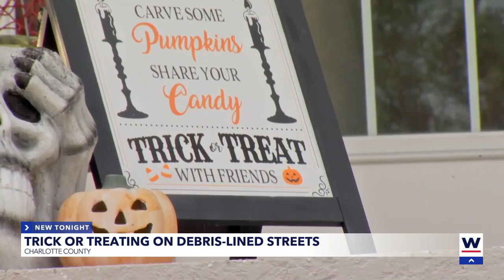Navigating trick-or-treating on debris lined streets in Charlotte County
Some little witches and warlocks will have to brave debris-lined streets this Halloween. Many areas of Charlotte County are still in clean-up mode after facing Hurricane Milton's wrath.